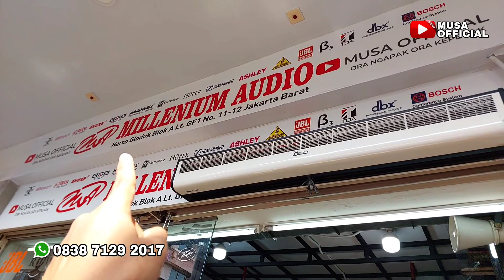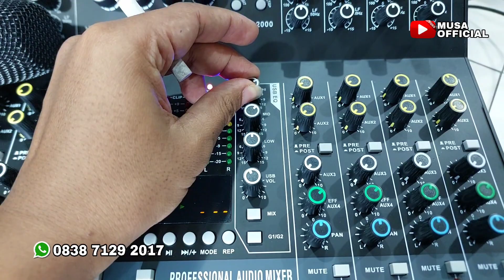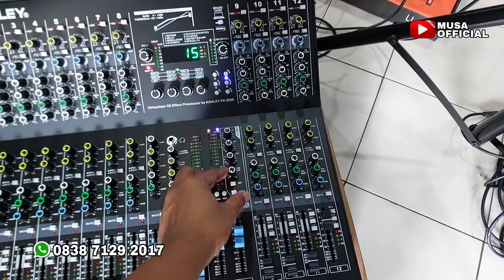Tes Sound Speaker Aktif Baretone MAX15RC & Mixer ASHLEY King 12 3D - Siap Kirim Ke Pontianak